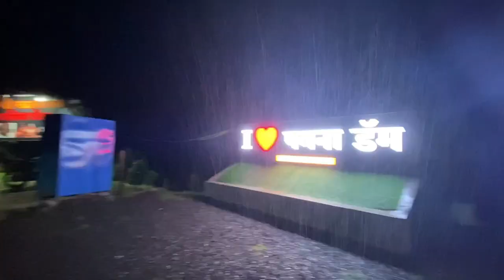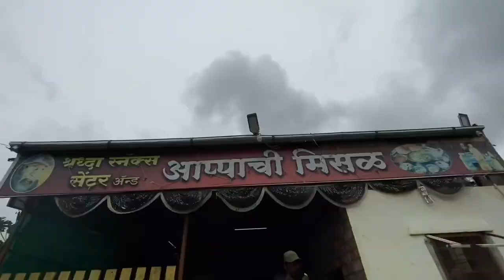Best & Budget 4BHK Lonavala Villa Under 8000 with Private Pool | Mountain & Lake View Lonavala Villa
Showing the best Lonavala villa with pool & Lonavala villa vlog with low budget. 4BHK Lonavala villa with private swimming pool for family & friends. Lonavala Villa starts at Rs 8000 and best mountain view villa with a lake view.

Private villa with private pool in Lonavala near Mumbai with 4BHK starts with 8000. Budget luxurious Villa in Lonavala with swimming pool and garden. Best Pawna Lake villa with swimming pool and food. We can also consider karjat villa with a pool and the video link is below.

Villa Details
Maach Pawna
Address: Brahmanoli, Pawna Nagar, Maharashtra 410406
Person Name: Yogesh

♦️ Villa Price ♦️
Weekday: 08 k
Weekend: 18 k
Up to 10-12 people

4 Bhk luxury bungalow With Private Swimming pool

Wildbizz Unbox the Nature: Lakeview Luxurious Bungalow at Pawna with Pool. Awesome view from Lavish Room. The property consists of 4 bedrooms with an attached bath and toilet and a living area. The property spacious space situated in the Mountains. Food is also available at the property or a cook can be arranged.

Wildbizz Unbox the Nature Pawna lake view  Bungalow in Lonavala

Charming, naturally well-lit 4 BHK Pawna lake view  Bungalow with Private Swimming Pool located in the heart of nature at Pawna lake Lonavala...

*Amenities:*

- 4 Bhk
3 room Ac
1 room Non Ac

- Living Room
 _ Big Hall
- Gallery with Greenery view 💚
_ Mountain view 🤩  🏔️
- Exclusive Private Swimming Pool 🥽🏊‍♀🏊

- Parking Area 🚗🚙
- TV
Music Home theatre
- Refrigerator
- Geyser
- Caretaker

✓ Games
 badminton 🏸
 Play card ♦️♠️
 Ludo

*Timing:*
Check-in @ 1:00 PM
Check out up to @11:00 AM
*Saturday is considered a Weekend*

*Food Package:*
- Extra Rs. 900 per person which includes Lunch, Evening Tea, Dinner and Breakfast etc. (Veg / Non -Veg)

*Notes:*
- Rs. 2,000 Refundable Security Deposit payable at the time of check-in.
- Original ID Proof of at least 1 member to be submitted at the time of check-in.
- The rates are fixed. Public holidays and long weekend rates shall be different.

MY GEARS
▶ GoPro Hero8
▶ GoPro Hero8 Media Mod
▶ GoPro Hero8 Dual Battery Charger
▶ Maono AU-400 Lavalier Microphone (Black)
▶ Boya Mic
▶ 𝗠𝘆 𝗥𝗶𝗱𝗶𝗻𝗴 𝗚𝗹𝗼𝘃𝗲𝘀
▶ 𝗠𝘆 𝗥𝗶𝗱𝗶𝗻𝗴 𝗦𝗵𝗼𝗲𝘀
▶ 𝗠𝘆 𝗦𝘁𝗲𝗲𝗹𝗯𝗶𝗿𝗱 𝗖𝗶𝘆 𝗥𝗶𝗱𝗲 𝗛𝗲𝗹𝗺𝗲𝘁
▶ 𝗠𝘆 𝗦𝗠𝗞 𝗟𝗼𝗻𝗴 𝗥𝗶𝗱𝗲 𝗛𝗲𝗹𝗺𝗲𝘁
▶ 𝗠𝘆 𝗠𝗼𝗯𝗶𝗹𝗲 𝗧𝗿𝗶𝗽𝗼𝗱
▶ 𝗠𝘆 𝗔𝗰𝘁𝗶𝗼𝗻 𝗖𝗮𝗺𝗲𝗿𝗮
▶ 𝗠𝘆 𝗠𝗼𝘂𝗻𝘁𝘀 𝗳𝗼𝗿 𝗔𝗰𝘁𝗶𝗼𝗻 𝗖𝗮𝗺𝗲𝗿𝗮
▶ 𝗠𝘆 𝗥𝘆𝗻𝗼𝘅 𝗥𝗶𝗱𝗶𝗻𝗴 𝗝𝗮𝗰𝗸𝗲𝘁
▶ 𝗠𝘆 𝗙𝗢𝗚 𝗟𝗜𝗚𝗛𝗧
▶ 𝗠𝘆 𝗕𝗹𝘂𝗲𝘁𝗼𝗼𝘁𝗵 𝗛𝗲𝗮𝗱𝗽𝗵𝗼𝗻𝗲
▶ 𝗠𝘆 𝗛𝗮𝗻𝗱 𝗦𝗹𝗲𝗲𝘃𝗲𝘀
▶ 𝗠𝗼𝘁𝘂𝗹 𝗖𝗵𝗮𝗶𝗻 𝗖𝗹𝗲𝗮𝗻𝗲𝗿 & 𝗟𝘂𝗯𝗿𝗶𝗰𝗮𝘁𝗲

2 bhk villa in lonavala,
best budget villa in lonavala,
4 bhk villa in lonavala,
5 bhk villa in lonavala,
lonavala cheapest villa,
cheapest villa in lonavala,
villa for couples in lonavala,
eko stay lonavala villa,
lonavala farmhouse villa,
villa with pool,
villa with pool and garden,
villa with pool near mumbai,
villa with pool in karjat,
villa with pool in lonavala,
villa with pool in alibaug,
villa with pool and garden near mumbai,
alibaug villa with pool,
villa with big pool,
best villa with pool,
villa with pool for couples,
karjat villa,
alibaug villa,
igatpuri villa